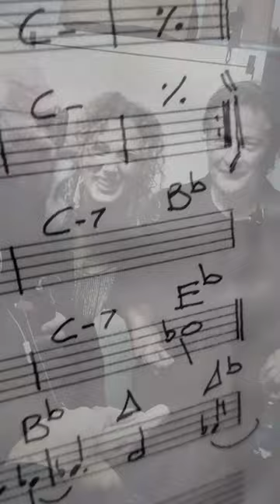Claire D. in E SONA MO' - Omaggio a PINO DANIELE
Concerto - spettacolo dedicato al grande cantautore partenopeo, rivisitato in chiave femminile ed in collaborazione con la band COFFEE TIME.